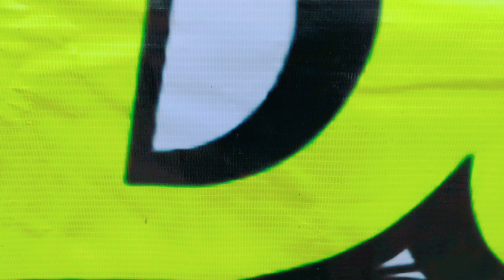Shackles_Praise You - Mary Mary